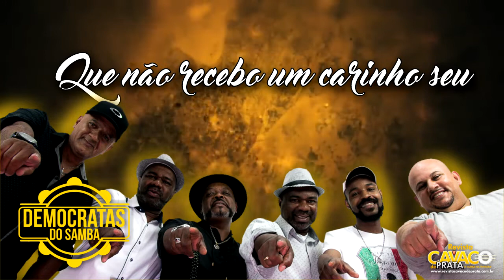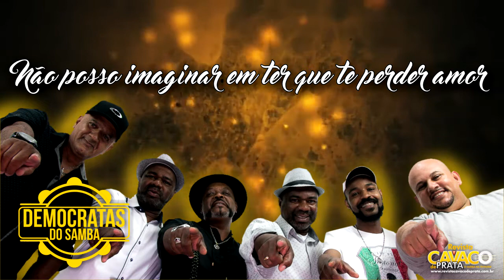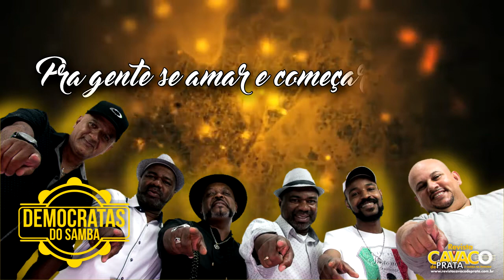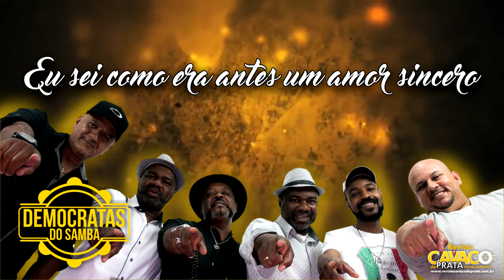Democratas do Samba - Faz Tempo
Está ai o grande sucesso de 2019 com o Grupo Democratas Do Samba.
Agora com letra para vocês cantarem juntos.

Compositor: Rogerio Simetria

FICHA TÉCNICA
Fotos: Regis Ribeiro Fotógrafo
Arranjos: Fernando Skylo
Músicos Participantes:
Bateria: Dinho Mouse - Contra-baixo, Cavaco, Violão e Banjo: Fernando Skylo
Percussão: Rodrigo e Elber - Teclados: Oliveira
Coral: Paulo Marcondes
STUDIO DE GRAVACAO: RONNYE SOM
GRAVADO E MASTERIZADO: RONNYE SOM STUDIO
PRODUZIDO POR: DÉZINHO BALANÇO E DINHO

Edição e Montagem: Revista Cavaco de Prata - 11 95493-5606